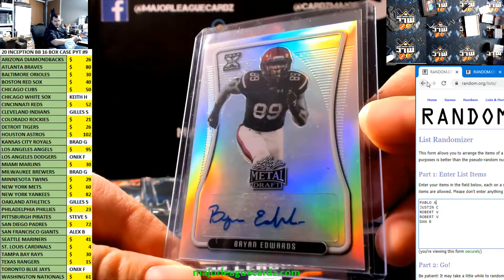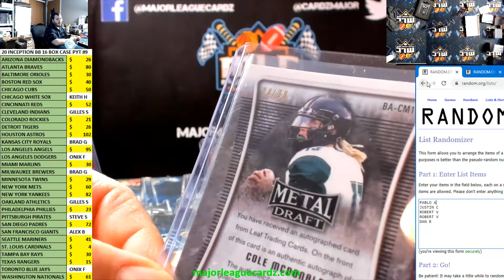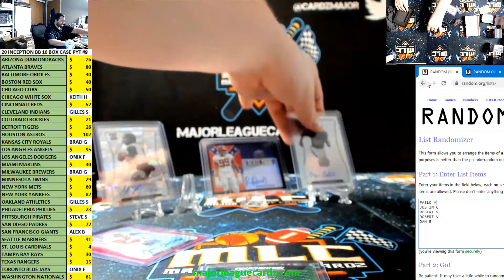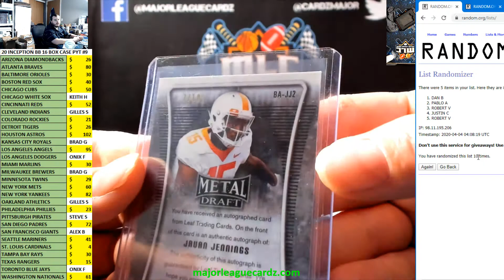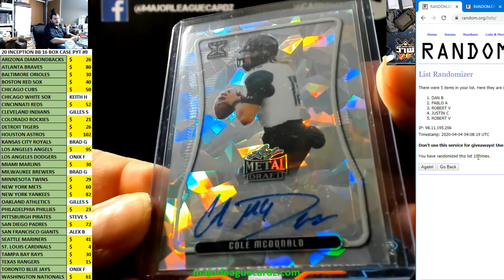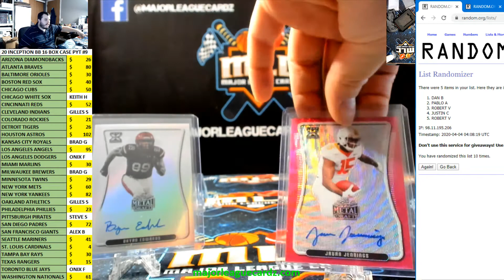20 LEAF METAL DRAFT FOOTBALL CHAT FILL RANDOM HIT DRAFT